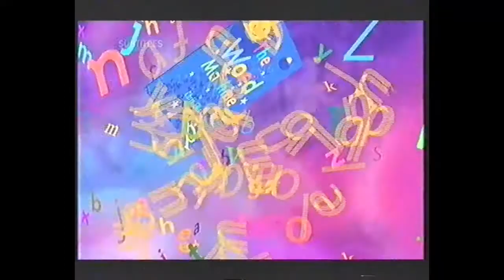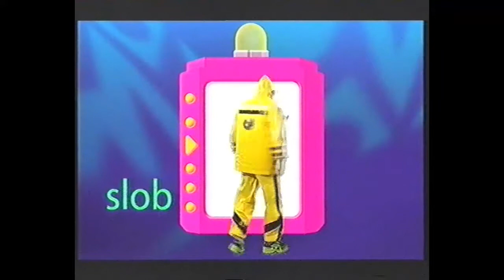Word machine ch 11: The Consonants